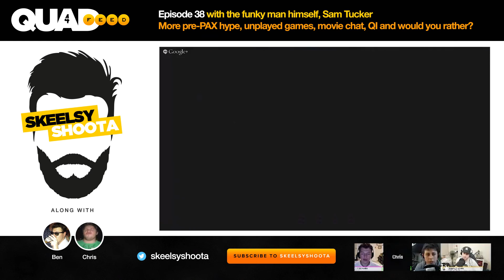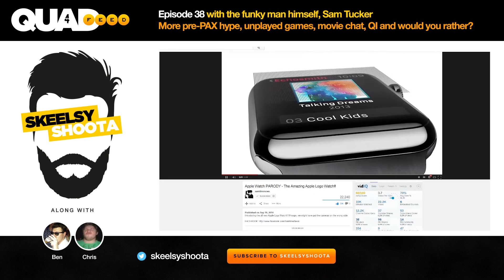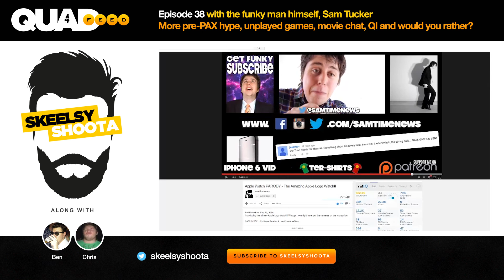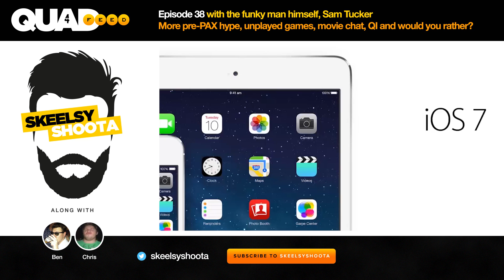QuadFeed #38 with Sam Tucker - PAXAUS Hype, QI, Would You Rather and more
QuadFeed #38 with Sam Tucker - This week we cover off more pre PAXAUS Hype, delve into the world of QI, nail a few 'Would You Rather' questions whilst discussing what we're looking forward to playing @PAXAUS - Call of Duty Advanced Warfare, Smite, Evolve and Far Cry 4 to name but a few.

Follow me around the interwebz:

New to SkeelsyShoota? Check these videos out